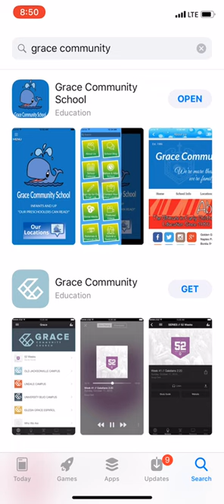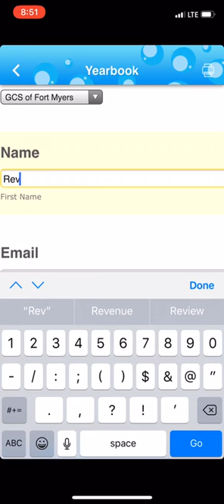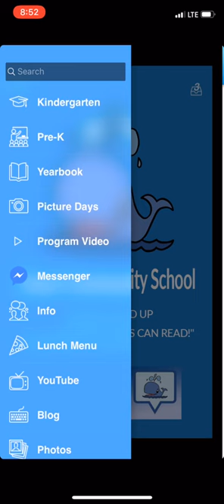How to Place a Yearbook Ad With the Grace Community School App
Need to know how to place an ad in the Grace Community School yearbook? You can do it right from our App — it''s easy!